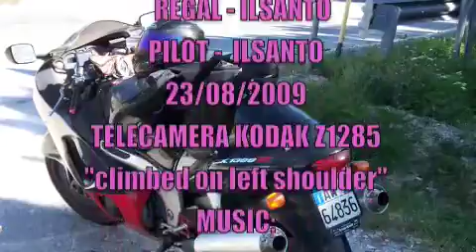HAYABUSA 1° Video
Hayabusa My first video